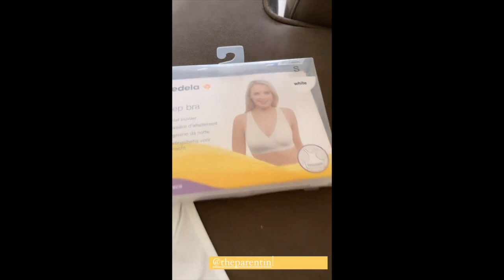BABY JOAQUIN TINURUAN DIN MAGLINIS NG BAHAY || KAYE ABAD AND PAUL JAKE BABY